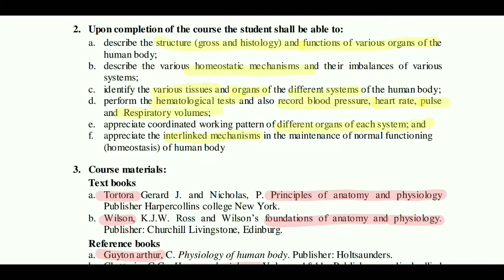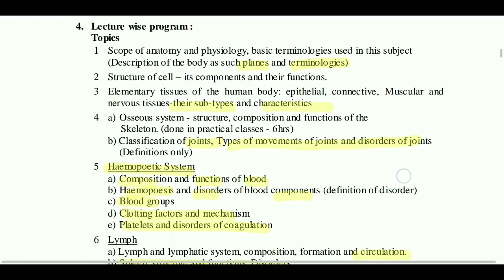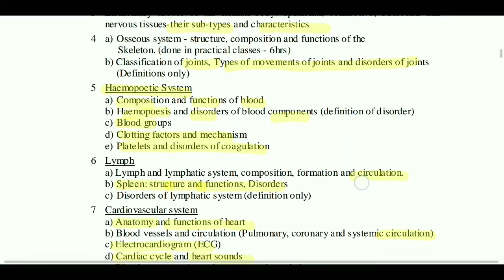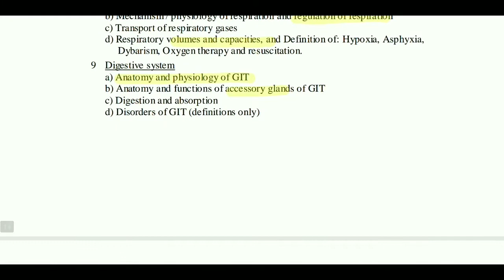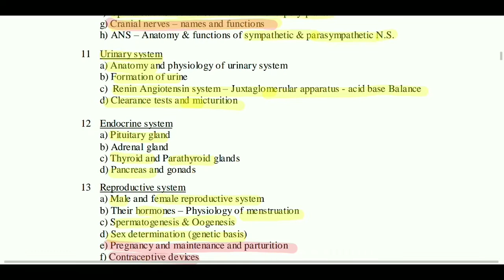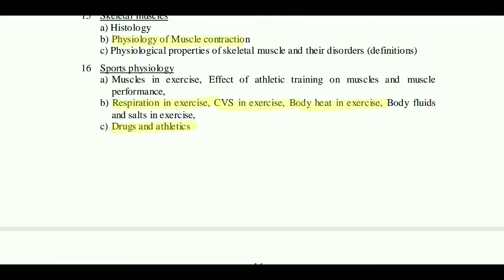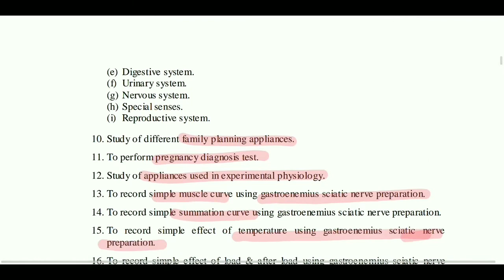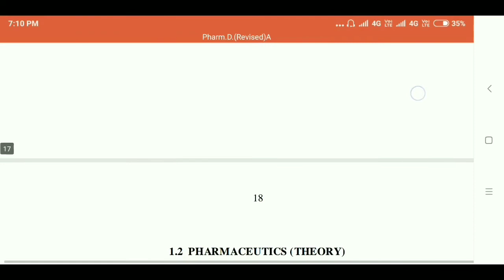Human Anatomy & Physiology Syllabus (Pharm D 1st YEAR) Analysis in detail, IMPORTANT BOOKS & POINTS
Buy these books here -
Ross and Wilson ( Wilson, K.J.W. Ross and Wilson’s foundations of anatomy and physiology. Publisher: Churchill Livingstone, Edinburg. )
1) Kindle edition
2) Other editions

Tortora Gerard J. and Nicholas, P. Principles of anatomy and physiology Publisher Harpercollins college New York.

Guyton Arthur, C. Physiology of the human body. Publisher: Holtsaunders.

Guyton's pocket book

B.D. Chaurasia's Handbook of General Anatomy

Gray’s anatomy. Publisher: Churchill Livingstone, London.

Rahul phate Anatomy and Physiology Handbook -

Human Anatomy and Physiology practical –
R. K. Goyal
ak jain

👉Detailed Discussion on the syllabus of Human Anatomy & Physiology, ( First Year pharm D) in India with the information about most important books you should follow.
👉Dont be negative about this course, the future is of pharmdians, and we will prove that.

👉Do like👍 this video and share🖇️ with your friends.👬👯‍♂️